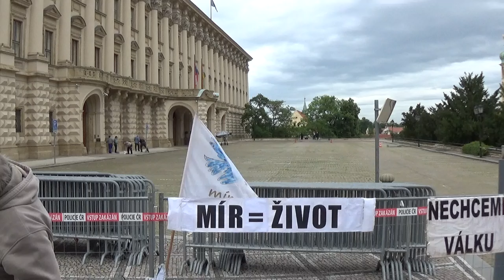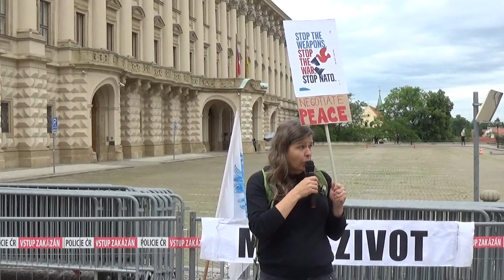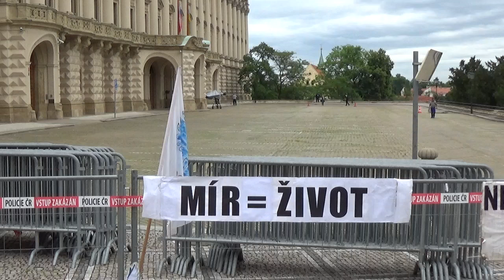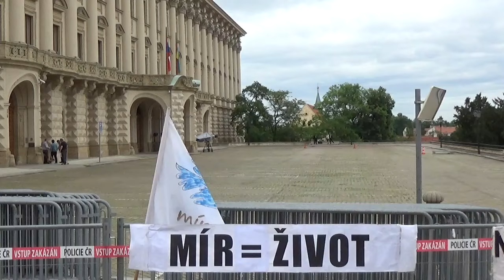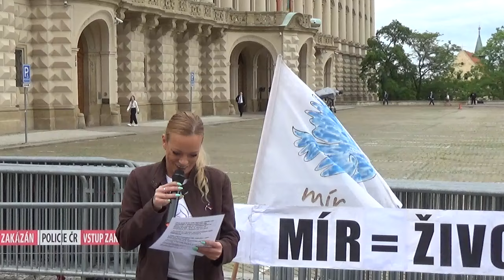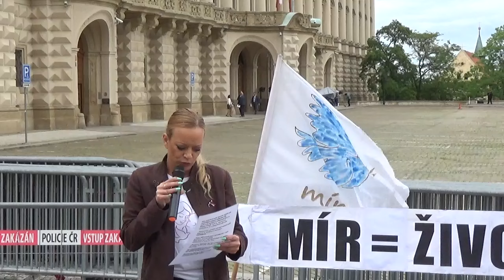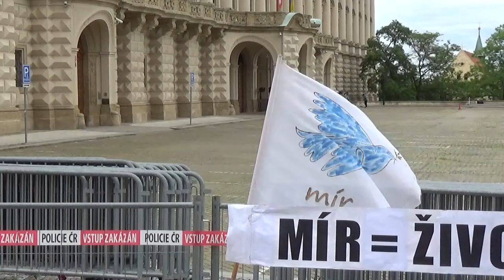Nesouhlasíme se zahraniční politikou České republiky! 30.5.2024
Nesouhlasíme se zahraniční politikou České republiky!
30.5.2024 Před Ministerstvem zahraničních věcí ČR, Loretánské náměstí, Praha 1
Pořádá NE základnám